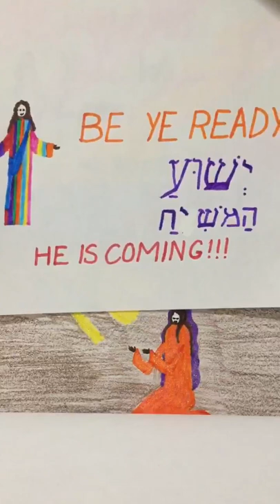“IMMINENT” RAPTURE ALERT:LORD SAYS TO OUR 9YR OLD-“THIS IS THE TIME OF MY COMING”“BE IN MY PRESENCE”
Once again thank you for viewing us. We hope that this extremely URGENT MESSAGE from the Lord to our 9yr old daughter (Anna shares his Word [3 Urgent Visions & 2 Urgent Words], starting at ~15min 15secs) -  to ANNOUNCE OUR MESSIAH's GLORIOUS ARRIVAL pointing to our Lord's Imminent Return encourages each one of us and helps us to discern the times which we are living in and steers us towards true and complete repentance- "Metanoia" (Rom. 12:1-2, Acts 11:17-18, Acts 5:30-31).

Once again our dear fellow brethren the Two Major Focuses for this ministry as the Lord is directing us are: (1) To Focus on our Vertical Relationship over the Horizontal- The Now and Temporal (Deut.6:5, Mat.22:37, Mark 12:30, Luke 10:27) & (2) To Improve our Biblical Illiteracy guided by the Author Himself- Ruach HaKhodesh (Acts 17:11, 1 Thes.2:13, Jer.15:16, Psa.119:105). Let us Strive At All Times to Keep Lord Jesus Christ Pre-eminent in Our Lives!! Let us yield to the Spirit Of God so that the Ruach HaKhodesh can accomplish His ministry through us and in us. We are almost at the end of end times and let us remember the incredible extremes (Psa. 69, Isa. 53 & Psa.22) our King Yeshua HaMashiach underwent on our behalf so that we may live and be adopted sons and daughters of His Kingdom. Let us all purify ourselves and get ready to embrace our reigning and coming King Jesus Christ of Nazareth!! (1 John 3:1-3)

LINK TO UNDERSTAND THE SCRIPTURAL INSIGHT ABOUT SELF DECEPTION & PROGRESSIVE DEATH OF SPIRITUAL DISCERNMENT & HOW TO COMBAT THIS ENCROACHING DARKNESS: